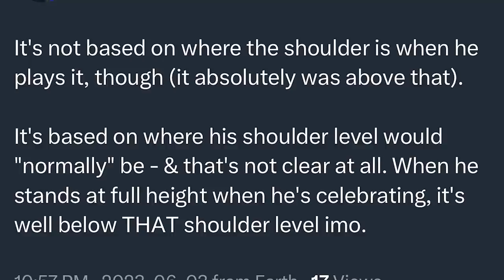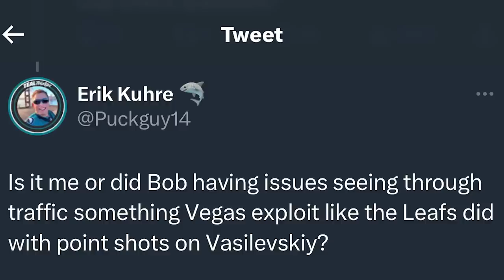2023 CUP CHECK: Game 1 - The Paddle - Panthers 2, Golden Knights 5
Steve Dangle recaps and analyzes Game 1 of the Stanley Cup Finals between the Vegas Golden Knights and Florida Panthers. Highlights include a ridiculous paddle save by Adin Hill and some controversy involving captain Mark Stone.